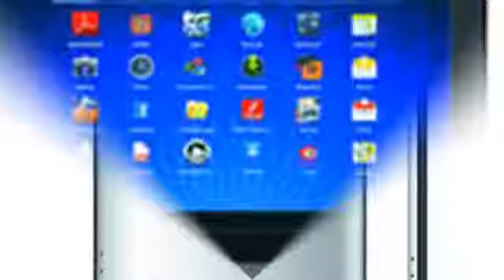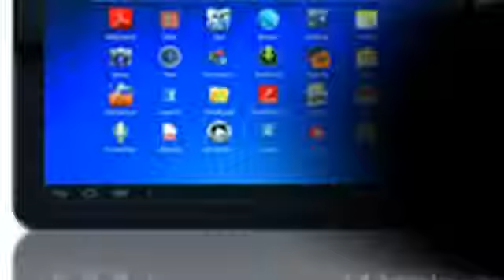Micromax FUNBOOK pro, very faster performance processor Lightning fast CORTEX A8 Processor999